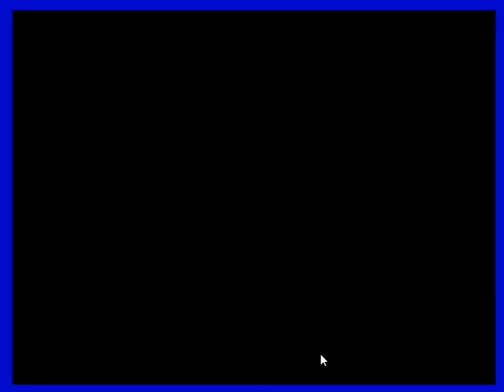Light and Sound Volume 4 (ZX Spectrum)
Publisher: Theo Devil (Greece)